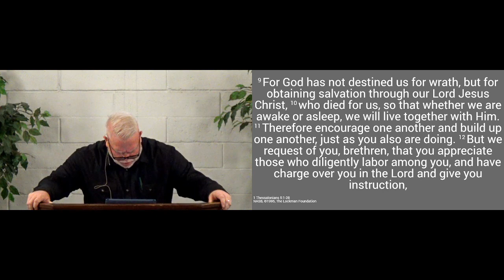230903pm - Standing Orders - 1 Thessalonians 5.16-18 (Pastor John Sawtelle)